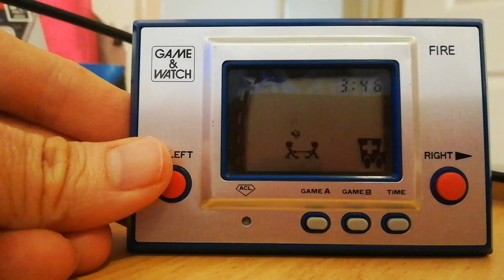Game and Watch Fire